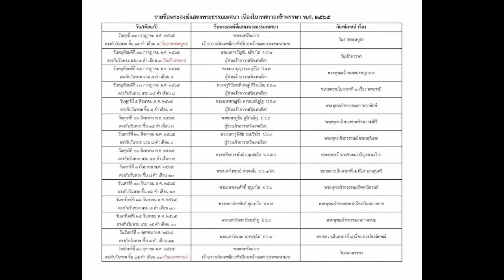EP๑๒.สะสมเสบียงบุญ วันพระ ฟังเทศน์ @วัดเทพลีลา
วันพระ วัดเทพลีลา ฟังเทศน์ # สะสมเสบียงบุญ